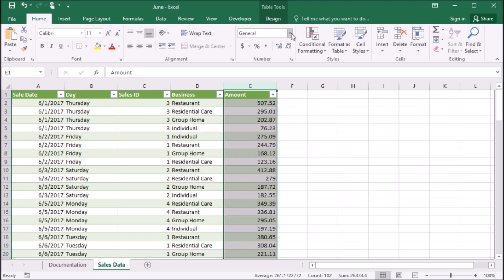506 Formatting the JuneTbl table